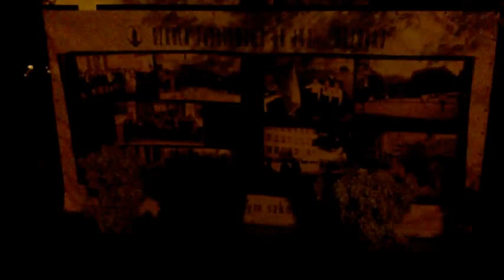DAMY RADĘ,GDY MAZUR ZA DORADZANIE NA STRONĘ PEPICZKÓW PRZEPĘDZIMY I PO LICHWIE!!!